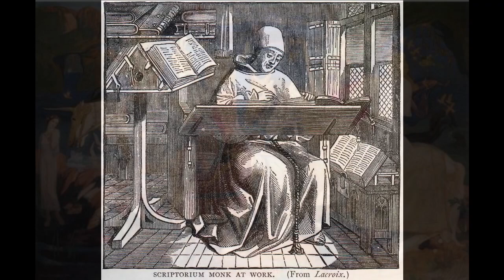Brionac - Eorzea Armoire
Take a look at these great artists!

Welcome to Eorzea Armoire - a series about the various weapons, armour and other items in FFXIV, their background and lore.